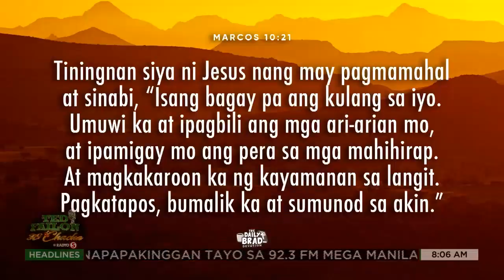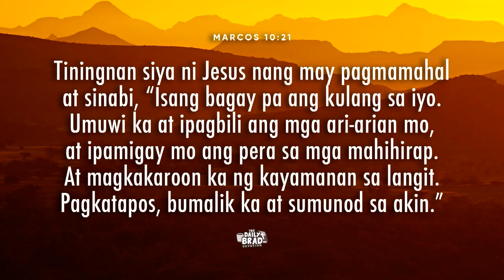Sundin ang Diyos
TedFailonandDJChaCha | Sundin at mahalin ang Diyos. Iyan ang ating pagnilayan sa DailyBrad.